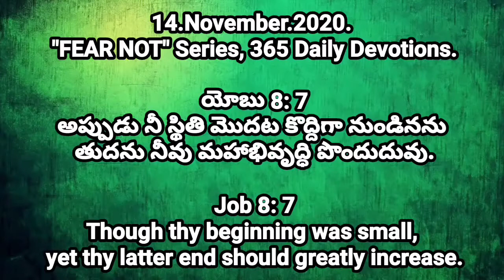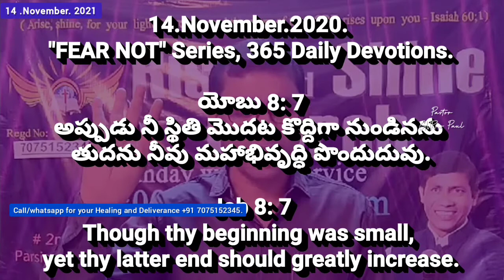So PROSPEROUS will your FUTURE BE | Pastor CNRAO PAUL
“…And you shall love the Lord your God with all your heart, with all your soul, with all your mind, and with all your strength.” Jesus said to the rich young ruler in Mark 12:30.

There’s nothing wrong with having money or possessions. But they should not have you. Jesus saw that the rich man loved his wealth more than anything in life. His god was money. Is Jesus the Lord of your life? If you love anything more than Jesus, you need to examine yourself. He must be Lord of all if He’s to be Lord at all.

bible verse daily devotional christian quotes inspiration christian life scripture bible

“I would have despaired unless I had believed that I would see the goodness of the Lord in the land of the living.” Psalm 27:13

In the midst of impossible challenges, despairing circumstances, when David was fleeing from Saul, who sought to take his life, David clung on to God’s promises. God had promised to make him king one day. He knew he would see the goodness of the Lord while he was still alive. We don’t need to despair even in dire situations, because the Lord Jesus is with us. He will bring to pass every good He has promised. He will help us overcome every obstacle we face. Take heart!

bible verse daily devotional christian quotes bible quotes christian life inspiration scripture bible
That they all may be one, as you, Father, are in Me, and I in You; that they also may be one in Us, that the world may believe that You sent Me” (John 17:21).

Today, all who believe in Jesus are adopted into the family of God. Through His death and resurrection, Jesus has made us one with the Father. This means all the power and resources of heaven are made available to us through Christ. And if we ask anything according to His will, in the Son’s name we will receive it, Jesus promised. What privileges we inherit being children of God!

bible verse daily devotional christian quotes god's love father's love christian life scripture inspiration bible

A troublemaker plants seeds of strife; gossip separates the best of friends. Proverbs 16:28
The Bible states in James 3:2 (NLT) , “Indeed, we all make many mistakes. For if we could control our tongues, we would be perfect and could also control...
The Bible states in James 3:2 (NLT) , “Indeed, we all make many mistakes. For if we could control our tongues, we would be perfect and could also control ourselves in every other way.” We need to pray that the Holy Spirit will nudge us each time we are ready to backbite or gossip that He would convict us. Because the after effects of gossip and backbiting are devastating. They separate close friends, divide families, ruin prayer groups and destroy churches. Before we speak anything, let’s ask ourselves, “Is this useful?” “Is this necessary?“
If not, let us never utter a word and let’s never participate in them. May we ask the Lord to set a guard over our lips help us speak only words that build and not words that break.

bible verse proverbs 16:28 quotes Daily Devotional Scripture gossip

How often Christians have this mentality that, “Real Christians don’t let things bother them.” If you are a real Christian, nothing will hurt you, and you will rise above any situation? No not always. We do get hurt. We do feel under the weather. God doesn’t expect us to be always self sufficient emotionally. All we need to do in those moments when we are overwhelmed is: Trust in Him at all times; Pour out your heart before Him; God is a refuge for us. Psalm 62:8

Don’t always put on a brave face. Just go to Jesus and pour your heart to Him, He will heal you. He will comfort and console you. No man can do this for you. He alone understands.

bible verse daily devotional christian quotes inspiration scripture grief sadness

“The spies said to Joshua, ‘The Lord has surely given the whole land into our hands; all the people are melting in fear because of us.’” Joshua‬ ‭2:24‬ ‭Jericho was one of the first cities that Israel encountered as they entered the Promised Land. The spies came back with the good news that the people were terrified of the Israelites. That’s a glimpse of what was behind those magnificent walls. Sometimes the obstacles we face seem insurmountable. But God has great victory on the other side. Therefore don’t be discouraged when nothing seems to happen. We can never know what God is up to behind the scenes. The Red Sea and the Jericho walls were opportunities for Him to demonstrate His sovereign power. He will bring every plan He has for you to fruition. He’s silently working out His purposes for you.

“Fear the Lord and depart from evil” (Proverbs 3:7). “The fear of the Lord is to hate evil” (Proverbs 8:13).